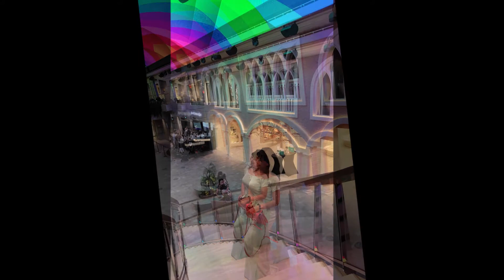My Holidays on the Cruise MSC Grandiosa - Nov. 2021 (13)